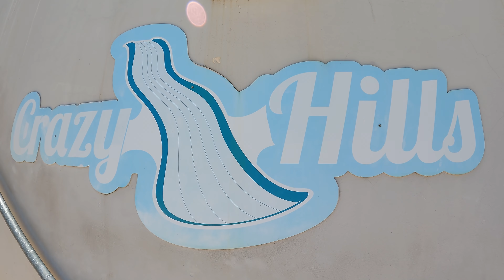Aquapark Istralandia - Crazy Hills Water Slide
Crazy Hills Waterslide Ride at Aquapark Istralandia, a water park located in Nova Vas, Brtonigla, Croatia